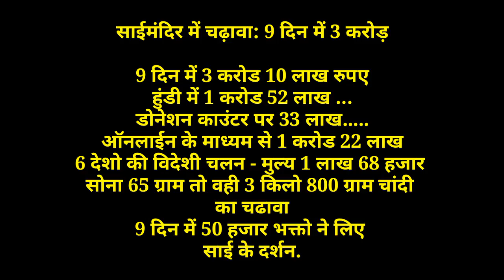Shirdi Sai Baba Temple reopen 3 crore Offering in 9 days साईं बाबा मंदिर 9 दिन में 3 करोड़ चढ़ावा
महाराष्ट्र में धार्मिक स्थलों के 16 नवंबर को खुलने के साथ ही चढ़ावे का दौर शुरू हो गया है. भक्तों पर कोरोना का ज्यादा असर नहीं हुआ है. देखिए पिछले नौ दिनों में शिरड़ी के साईं बाबा मंदिर में कितना आया चढ़ावा.